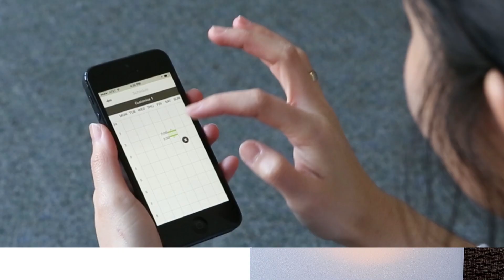《D-Link 智慧雲管家》DSP-W215 智慧雲插座 安全、省電、節能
想體驗遠端操作家中電器，夢想般的生活?

D-Link 創新推出DSP-W215 智慧雲插座，只要搭配智慧型手機(iOS & Android) 即可遠端開關居家家電！透過D-Link DSP-W215智慧雲插座來建立排程，即可實現任意地點、任何時間即可控制居家家電。透過SmartPlug app 可計算使用電量並且限額通知，提供過熱保護，可設定插座溫度自動斷電。DSP-W215 無線網路安裝最簡單，並提供給您最安全、省電、節能的生活品質。

D-Link友訊科技股份有限公司成立於1986年，以「D-Link」品牌行銷全球，專注於電腦網路設備的設計開發，主要產品為交換器、無線、寬頻及數位家庭等網路產品，目前已在全世界六十餘國設立超過170個行銷據點，為領導網通品牌。